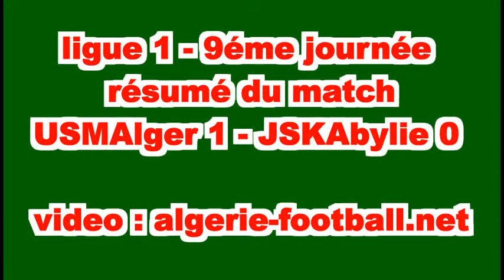Ligue 1 : resumé du match USMAlger 1 - JSKabylie 0 avec un petit diaporama